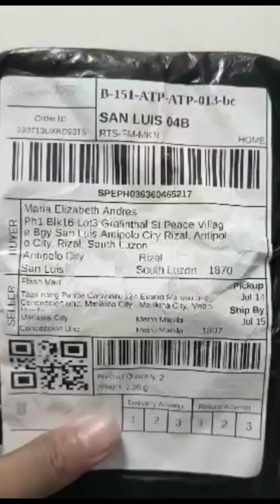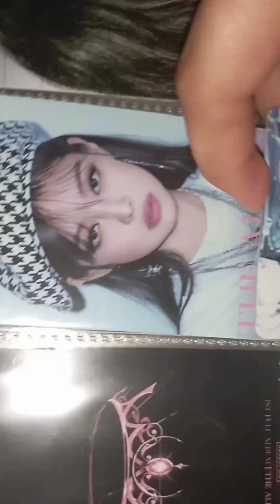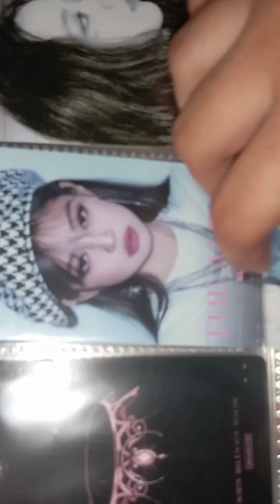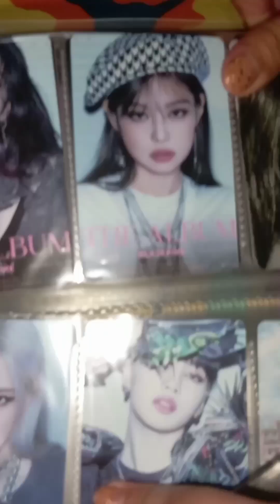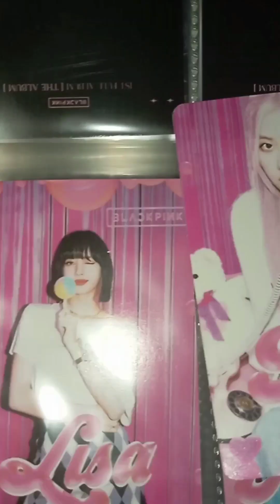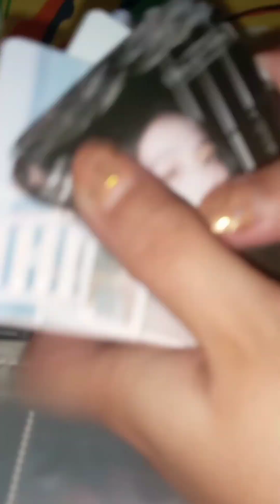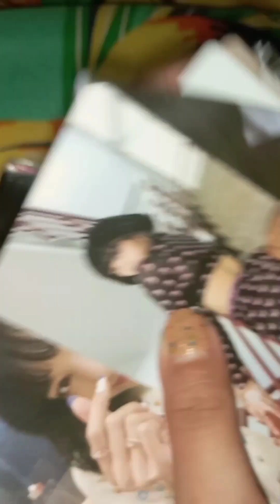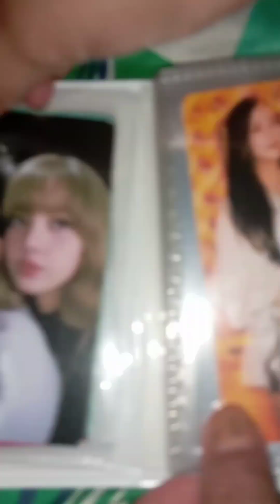Unboxing of Allison's Parcel